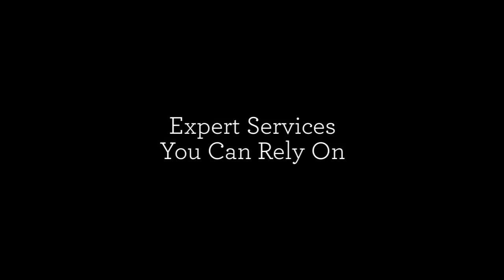Santa Fe, New Mexico